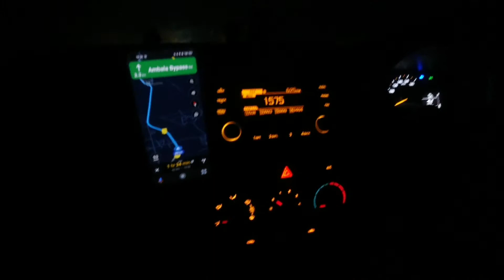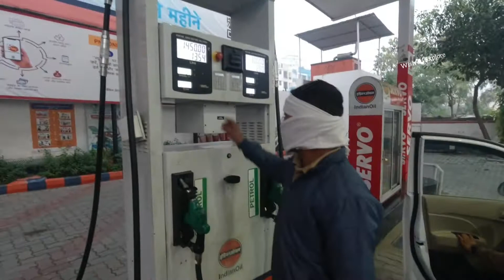Jaipur To Chandigarh By Road | Jaipur To Punjab By Road | Jaipur To Chandigarh By Car Travel Vlog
In this video we are taking you to the road trip from Jaipur to Chandigarh.

we had a long 12 hours of Journey and we went to Chandigarh from Jaipur by car.

we have tried to share all relevant information related to this road trip Jaipur to Chandigarh by Road and share information of toll booths.

Jaipur to Chandigarh by road is an amazing video wherein you will get all the detailed knowledge of all the toll booths and the highways